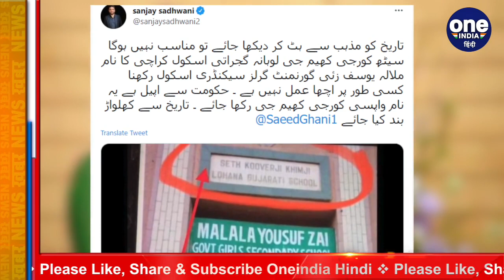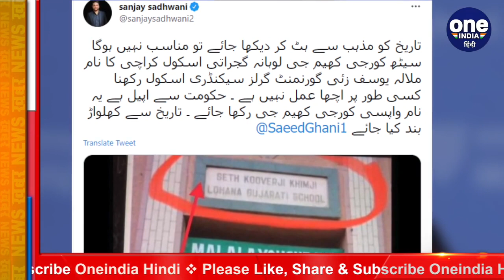Pakistan में Malala Yousafzai का विरोध, स्कूली किताब से हटाने की मांग तेज | वनइंडिया हिंदी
Social activist and Nobel laureate Malala Yousafzai's opposition is increasing in Pakistan. The demand to remove Malala from Pakistan's school books is increasing. People in Pakistan are demanding to remove Malala Yousafzai from school books through social media.

पाकिस्तान (Pakistan) में सामाजिक कार्यकर्ता और नोबेल पुरस्कार विजेता मलाला यूसुफजई (Malala Yousafzai) का विरोध बढ़ता जा रहा है. मलाला को पाकिस्तान की स्कूली किताबों से हटाने की मांग तेज होती जा रही है.पाकिस्तान में सोशल मीडिया के जरिए लोग मलाला युसूफजई को स्कूली किताबों से हटा ने की मांग कर रहे हैं.